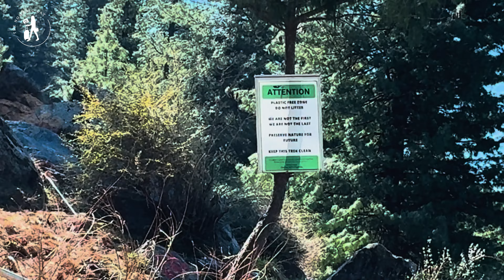BIJLI MAHADEV - Easy Trek with AMAZING Views - Must Visit in Kullu, Himachal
Explore the hidden gems of Himachal Pradesh with me!

Are you planning a trip to Kullu Manali, but want to escape the crowds and go to unexplored places? Then this video is perfect for you! Come on a virtual trek with me to the beautiful mountain of Bijli Mahadev in Kullu, and visit the divine Shiva temple on the top of the hill.
Prepare yourself to be mesmerised with some breathtaking panoramic views of the Lower Himalayan range. Perfect getaway to beat the heat of the summers!

Chapters -
00:00 - Intro
01:00 - How to reach?
02:19 - The trek up
07:37 - Views from the top
09:16 - Bijli Mahadev Temple
10:22 - Mountain views & experience
13:17 - Pahadon wali Maggi
13:52 - Descend downhill